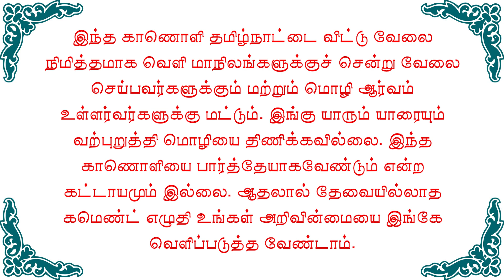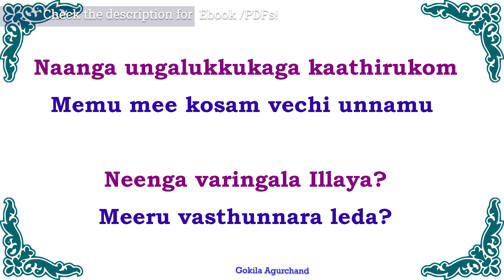Learn 5 Telugu short sentences | 5 பயனுள்ள தெலுங்கு சிறிய வாக்கியங்கள் | Spoken Telugu through Tamil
Spoken Hindi through Tamil by Gokila Agurchand (Paperback)
Spoken Hindi through English by Agurchand - Paperback
Spoken Tamil through English by Agurchand (Paperback)

2500 English Sentences - Spoken English through Tamil E-book PDF

1000 Kannada Words & Sentences - Spoken Kannada through Tamil (Ebook)